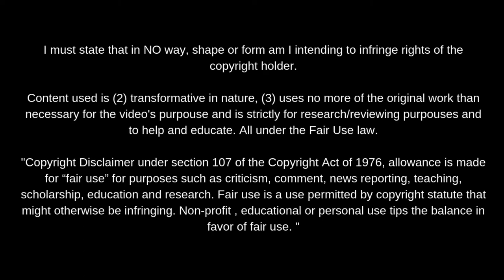Taofeek Ismaheel · Fredrikstad FK 2021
El extremo del FredrikstadFK ha sido una de las irrupciones en la OBOSligaen y debería dar el salto al menos a Eliteserien. Generando 20 goles, su producción ofensiva ha sido clave para las aspiraciones de ascenso de los suyos.

Eléctrico y con mucha pagada en el último tercio. Cómodo jugando en cualquiera de los dos costados gracias a su facilidad para salir por ambos perfiles. Podría encajar a la perfección en cualquier equipo de la clase media Eliteserien. Si se adapta bien, jugador destacado 2022.